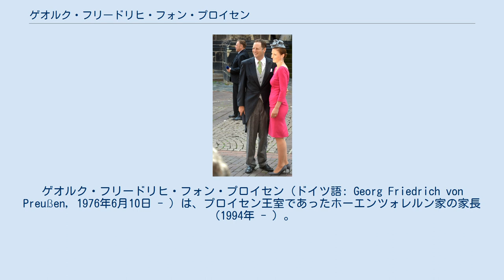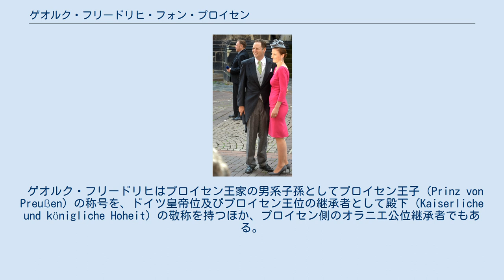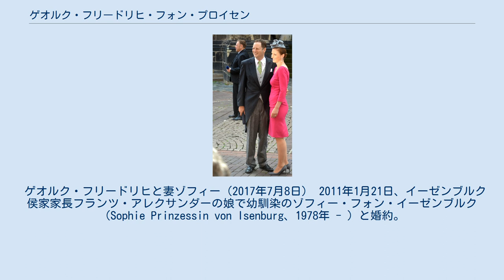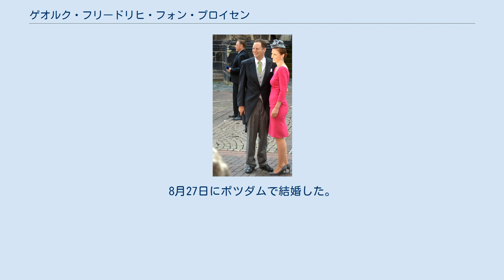ゲオルク・フリードリヒ・フォン・プロイセン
ゲオルク・フリードリヒ・フォン・プロイセン（ドイツ語: Georg Friedrich von Preußen, 1976年6月10日 - ）は、プロイセン王室であったホーエンツォレルン家の家長（1994年 - ）。
最後のドイツ皇帝ヴィルヘルム2世の玄孫。
祖父ルイ・フェルディナント1世の死後、家督を相続した。
 ゲオルク・フリードリヒは1976年6月10日、プロイセン王家家長の法定推定相続人ルイ・フェルディナント2世とその妻であったドナータ・ツー・カステル＝リューデンハウゼン伯爵令嬢（Donata Gräfin zu Castell-Rüdenhausen, 1950年 - 2015年）との間に長男としてブレーメンで生まれた。
1歳のときにルイ・フェルディナント2世が軍の訓練中に事故死したため、ゲオルク・フリードリヒはプロイセン王家家長の法定推定相続人となった。
ブレーメンとオルデンブルクで中等教育を受けた後、彼はグレンアーモンド・カレッジ（スコットランドのパースおよびキンロスにあるボーディングスクール）を卒業した。
スコットランド滞在中の1994年にルイ・フェルディナント1世が死去したため、ゲオルク・フリードリヒはプロイセン王家家長となった。
 バイエルン州の山岳部隊で2年間の兵役を終えた後、ゲオルク・フリードリヒは旧東ドイツのザクセン州にあるフライベルク鉱山工科大学で経営学・経済学を学んだ。
現在はベルリン在住で、父方の祖母キーラ・キリロヴナが設立したキーラ王女財団（Prinzessin-Kira-von-Preußen-Stiftung）の理事長を務め、他にヘッセン州知事らとともに独米クラブ連盟（Verband der Deutsch-Amerikanischen Clubs; Federation of German-American Clubs e.V.）の名誉理事（Honorary Board Members）に名を連ねている。
 ゲオルク・フリードリヒはプロイセン王家の男系子孫としてプロイセン王子（Prinz von Preußen）の称号を、ドイツ皇帝位及びプロイセン王位の継承者として殿下（Kaiserliche und königliche Hoheit）の敬称を持つほか、プロイセン側のオラニエ公位継承者でもある。
また、1442年にホーエンツォレルン家とメクレンブルク家の間に結ばれたヴィトシュトック条約により、フリードリヒ・フランツ5世の死去（2001年）によって男系が断絶したメクレンブルク家の二つの大公位（メクレンブルク＝シュトレーリッツ家（正嫡の系統は1934年断絶）とメクレンブルク＝シュヴェリーン家）の継承者であるとみなす人もいる。
ただし本人はこの称号を主張したり承認したりはしていない。
 「ドイツ人は、祖国を君主制に戻すことについて考えるべきです。私はそれが起こるだろうと確信しています。」と発言するなど、ドイツに君主制を復活させようという趣旨の主張をしている。
自身がドイツにおいて政治的な役割を持とうとはしておらず、あくまで立憲君主制の樹立を目指している。
 ゲオルク・フリードリヒと妻ゾフィー（2017年7月8日） 2011年1月21日、イーゼンブルク侯家家長フランツ・アレクサンダーの娘で幼馴染のゾフィー・フォン・イーゼンブルク（Sophie Prinzessin von Isenburg、1978年 - ）と婚約。
8月27日にポツダムで結婚した。
 ゾフィー妃との間に3男1女を儲けている。